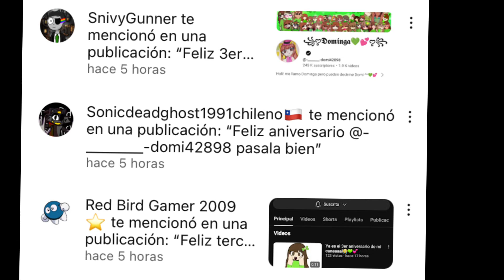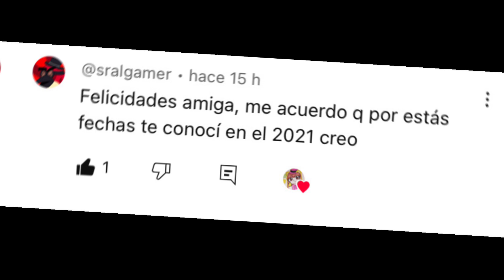Mostrando todas las felicitaciones de ustedes hacia mí por el 3er aniversario de mi canal ^^💚💕